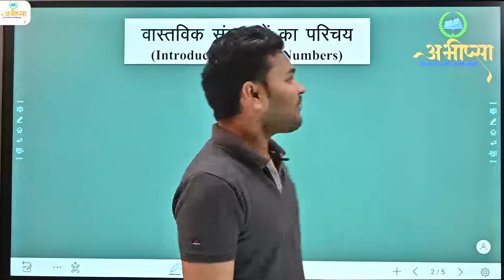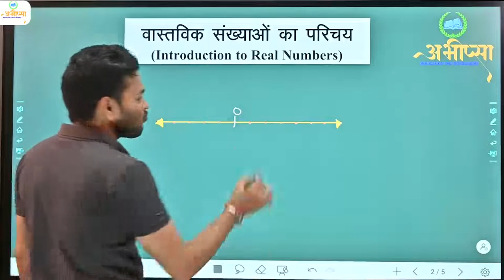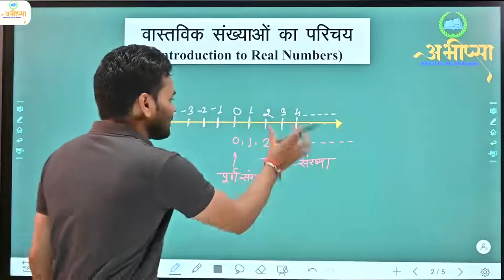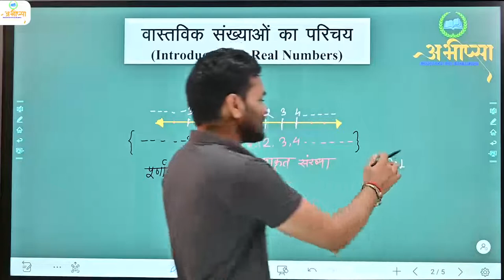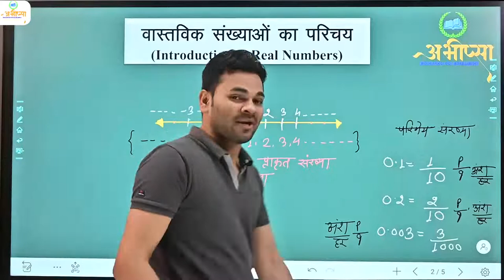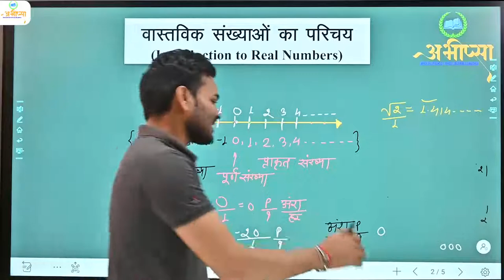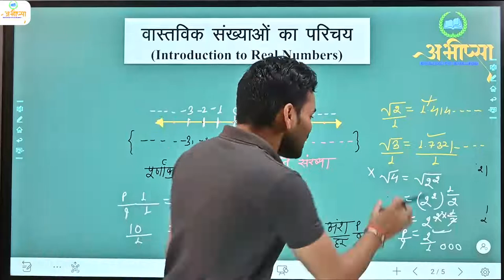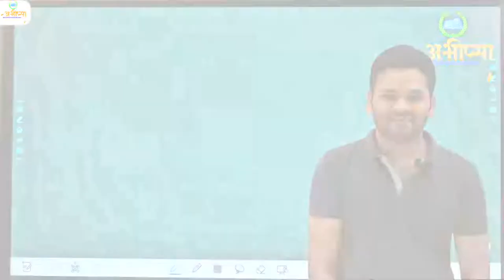class 9 | वास्तविक संख्याएँ (परिचय) | vastavik sankhyaon ka parichay |गणित | ganit | maths Chapter 1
कक्षा - 9 वीं, गणित
अध्याय – 2, वास्तविक संख्याएँ
वास्तविक संख्याएँ (परिचय)
वास्तविक संख्याओं का परिचय
vastavik sankhyaon ka parichay